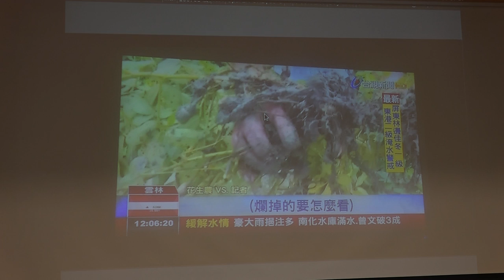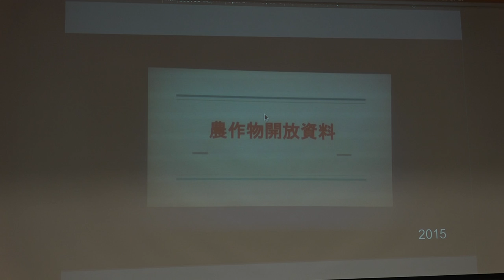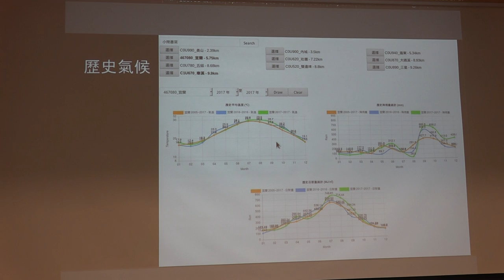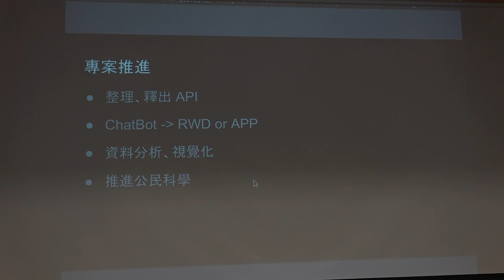g0v tw hackath31n — 提案 — 農夫小幫手 ／ 幸延 — 香蕉吃到飽松